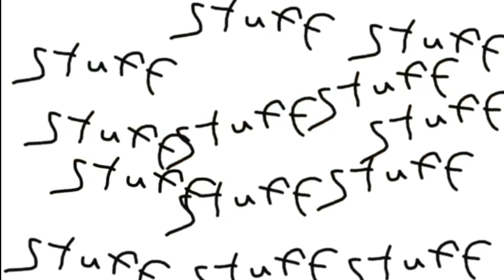Zenimations intro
Hello Everyone. My Name is Zen, and welcome to Zenimations! This is my brand new animation Youtube channel. I look foward to bringing you enjoyment with my content.

BNA op - Ready to

Other music by me : )